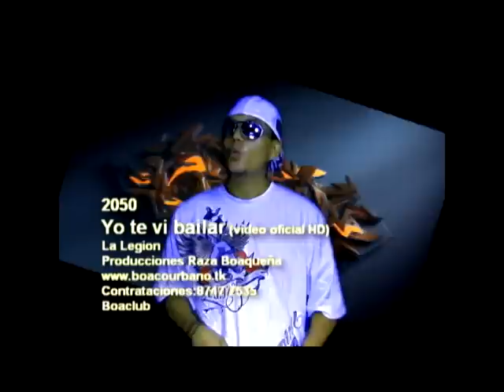Yo te vi bailar (Video oficial HD) - 2050 - RAZA BOAQUEÑA - BOACO - NICARAGUA - 505 - REGGAETON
La industria de RAZA BOAQUEÑA presenta el gran lanzamiento del tema musical de 2050 del disco LA LEGION YO TE VI BAILAR en HD..

MAS INFORMACION ...